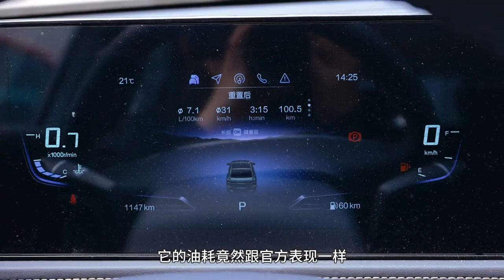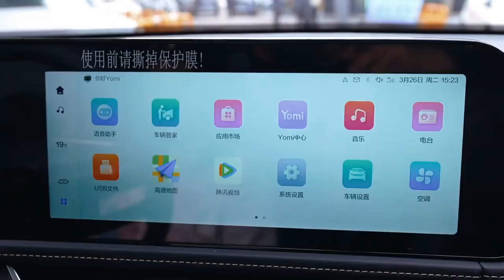2024 Bestune B70 with a month of actual test feelings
Auto CIMA News